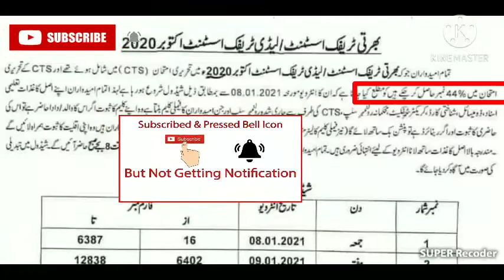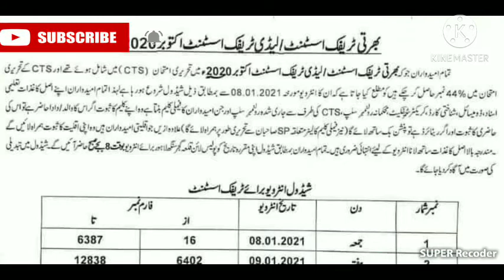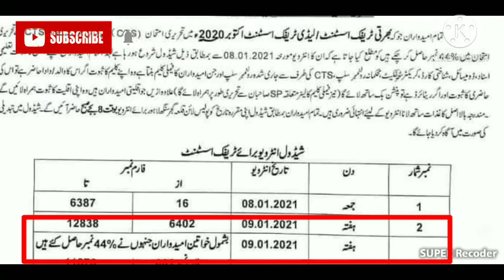PUNJAB POLICE TRAFFIC ASSISTENT INTERVIW DATE2021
PUNJAB POLICE TRAFFIC ASSISTENT INTERVIW DATE 2021
TRAFFIC ASSISTENT INTERVIW DATE 2021
Warden merit list2021
Warden Intrview date 2020